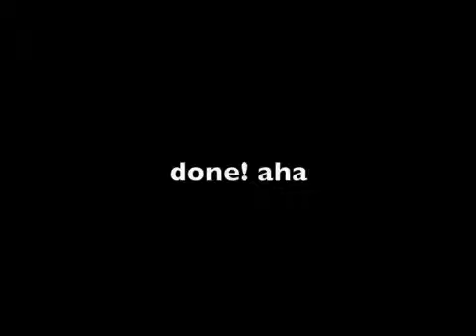Me Singing Santa Baby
me singing a little bit of "santa baby"